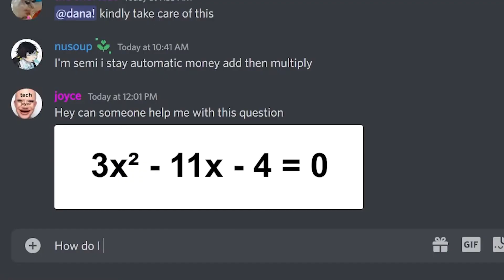Join The BEST Discord Server